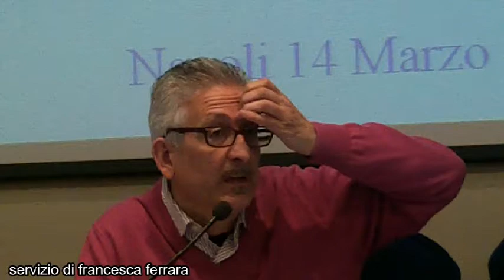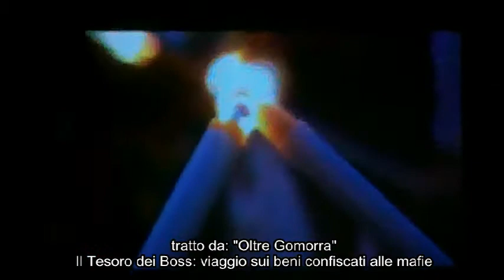Aldo Zappalà presenta il documentario "Oltre Gomorra"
Napoli - 14 Marzo 2012

servizio di Francesca Ferrara